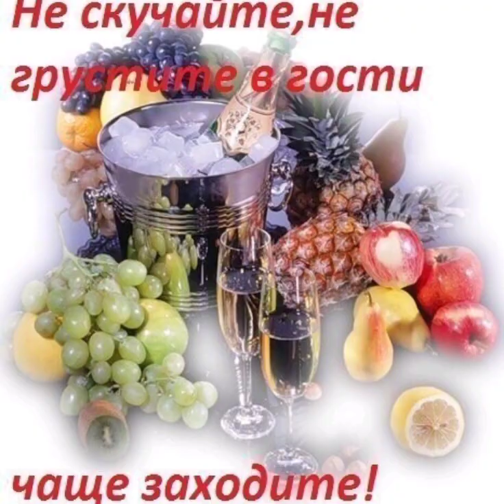Шоколадная глянцевая глазурь быстрого приготовления...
Добро пожаловать на канал Жизнь как есть с Алёной!!!